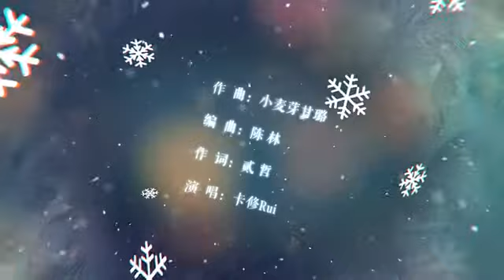【卡修Rui】在风里——恋与制作人白起原创同人歌 「我願你和信仰都如一 誓死守護到底」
只要你在风里，我就能找到你。

想见你的心可以带我跨越生死。

你和信仰，我都会誓死守护。

守护你，是现在和以后都要做的事。

保护好自己，还有，相信我。

谁都有可能害你，我是最没可能的哪个。

今天子弹滑过我脸颊的时候，我想到的竟然是还没回你电话。

B站原PO者：小麦芽甘璐

歌词:
在風裡
偷偷感受你的呼吸
將心意
偽裝藏入我身體
就假意
卻又將你髮梢吹起
始終如一
在這裡
拋棄了個體
沉溺到忘乎所以
同烏雲藏匿
唯恐是來不及 保護你
我控制在你身後幾米
渴望進入你眼底
我將你的微笑都 收起
假裝是為我竊喜
我願你和信仰都如一
誓死守護到底
哪怕暴雨擁抱著自己
我還在那裡
槍舉起
讓傷害都被我 擊斃
去愛你
哪怕是一敗塗地
幾公里
她與他相擁的甜蜜
放任自己
看著你
藏身在夢裡
恰好到只有自己
想見你的心
帶我跨越生死 的距離
我忽略著你身邊幾米
被人佔據的領地
我將自己消散在風裡
是否可以擁抱你
誓死守護到底
我還在那裡
我表情維持不被注意
心跳卻不能自已
我想獨占你方寸眼裡
大方承認我在意
我將你表露出的愛意
都貪婪著呼吸
哪怕只是你的不經意
我施捨自己

作词: 贰哲
作曲: 小麦芽甘璐
编曲/混音: 陈林
曲绘: 叶靖先生
PV: 叶靖先生
简介补充: 出品：@Myth音乐工作室
作曲：@小麦芽甘璐
编曲：@陈林len
作词：@贰哲
演唱：@卡修Rui
后期/和编：@我是小吴太太
海报/PV：@叶靖先生
特别鸣谢：@阿杰729

有一种爱，叫做白起。